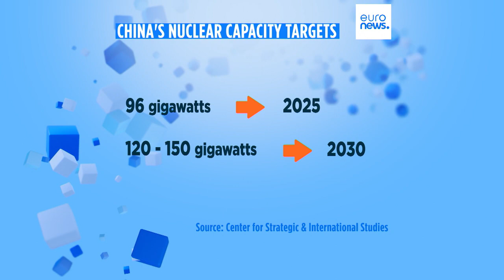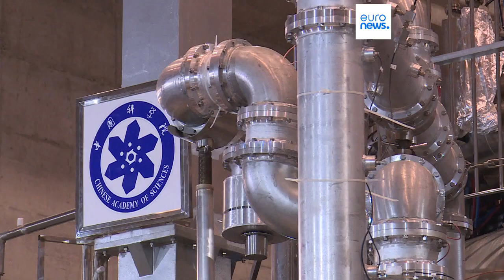Le notizie del giorno | 22 giugno - Serale